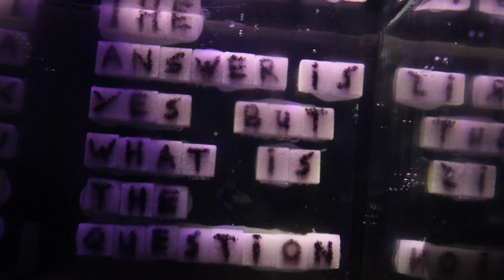INUNDATE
26 - 28 August, Rotterdam

Nominated for 'Best Use of Prop' and 'Best Special Effect'